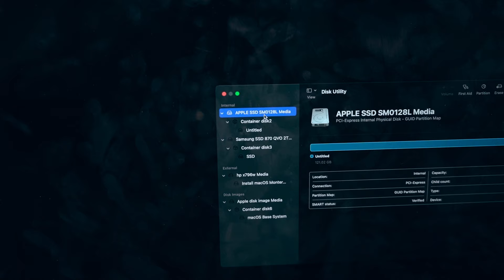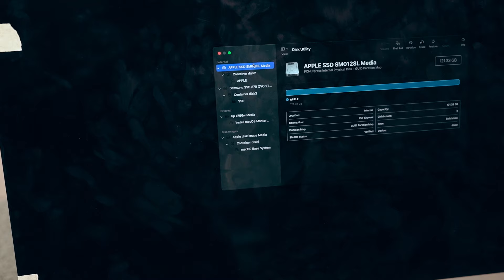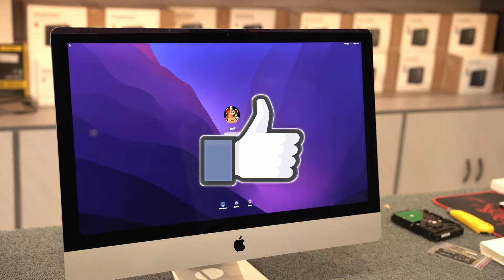How To Upgrade/Replace iMac A1419 27" Hard Drive To an SSD!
⚠️ **Warning: Do not attempt this upgrade without professional assistance. Improper handling can damage your iMac. Proceed at your own risk.**

Hey tech enthusiasts! Ready to give your iMac A1419 a serious speed boost? Today, we’re diving into the exciting process of upgrading your iMac’s HDD to a lightning-fast SSD. I’ll walk you through everything you need to know, from gathering the right tools to safely opening up your iMac, removing the old hard drive, and installing the new SSD. We’ll cover reassembling your iMac and making sure everything runs smoothly, ensuring your beloved Apple device gets the performance upgrade it deserves.

Before we get started, remember to back up all your data. Trust me, you don’t want to lose any important files.